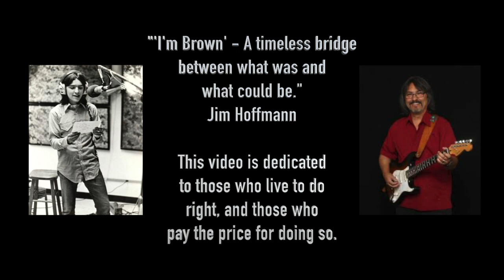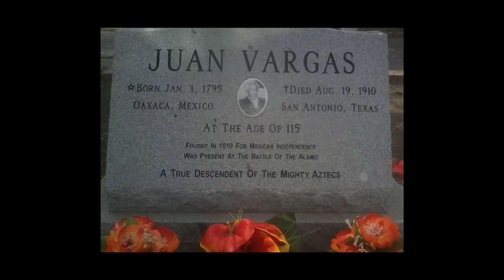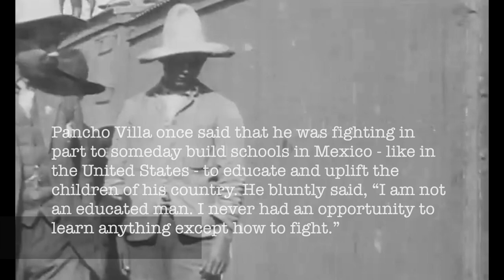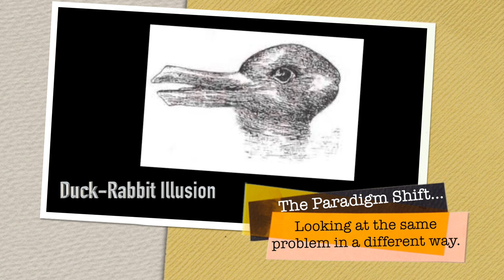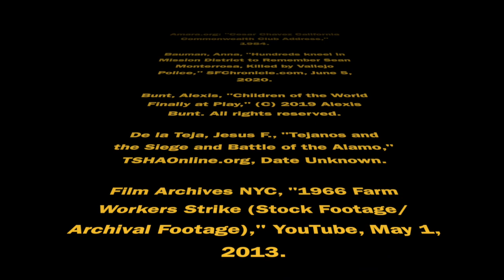Mark Guerrero: "I'm Brown" Video (2020)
This is a 2020 video to Mark Guerrero's 1972 song and recording "I'm Brown," which was first released as a single on Capitol Records in 1972 with Mark as a solo artist and on A&M Records in 1973 with his band Tango as a track on their album, Tango. The video was put together by Jim Hoffmann with a little help from Mark Guerrero.  There were two previous uploads of this video that have been deleted in favor of this one which is the final revised version.